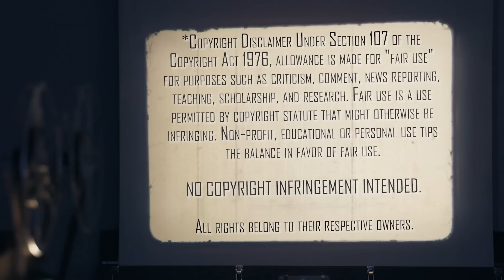Kingsman: The Secret Service | Movie Reaction | First Time Watching | We Love Spy Movies!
A privately owned secret agent organization? Sign us up! We both jump into the world of Kingsman: The Secret Service (2014). Here's our reaction to our first time watching.

Our Mailing Address:
100 24th St West Ste 1 #3072
Billings, MT 59102